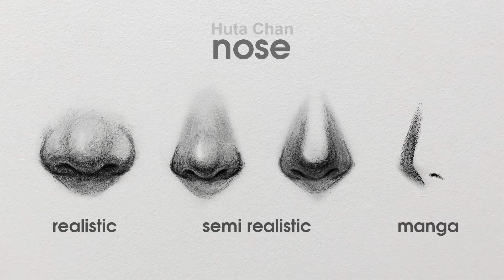How to draw a Nose and locate the nose by Huta Chan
TOOLS:
Potentate A5 Sketchbook Notepad
Pentel Graphgear 500 Mechanical Pencil 0.5mm 2B
Koh-I-Noor Graphite Pencil 6B
Style: Semi Realistic
Official channel! Don’t reup!